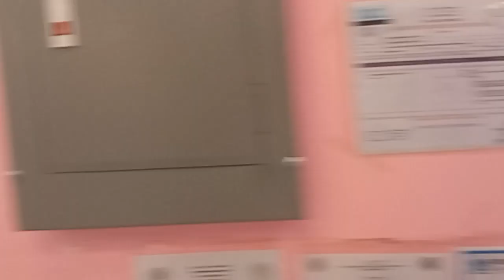I found plushies machines in the mall